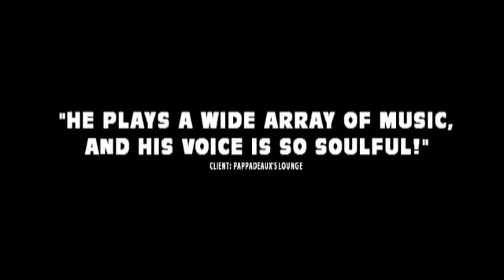Craig Singleton - Walking The Dog - Band For Hire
Craig Singleton's One Man Band and his Event Party Dance Band are outstanding. And his Wedding Band is perfect for your ceremony or reception party! Craig and the Band perform all styles of popular music and have received rave reviews nationwide.
Incredible performance. Reasonable prices!

for over 100 demos and reviews, bio, venues played and more!